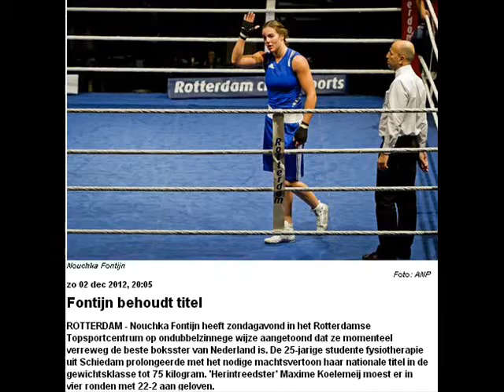Filmpje 6: Nouchka Fontijn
In het kader van Tube Your Future